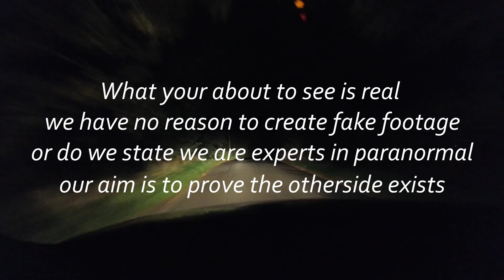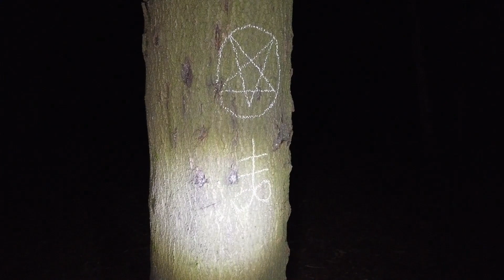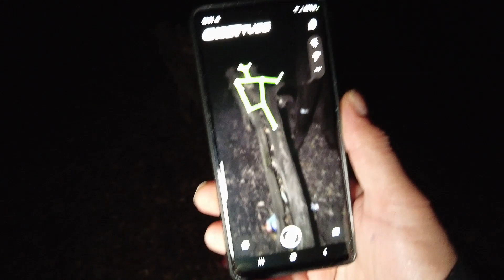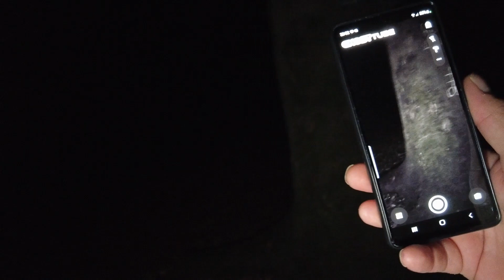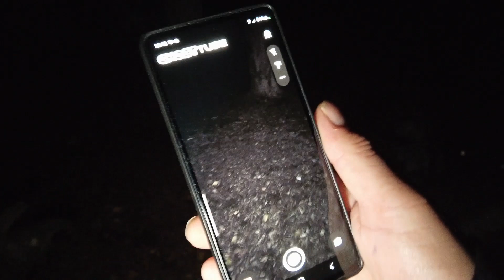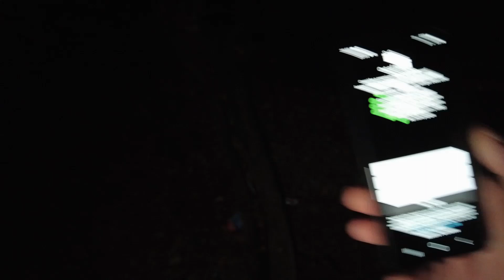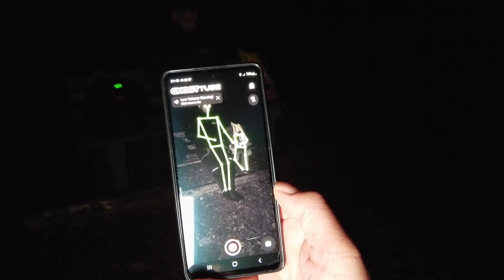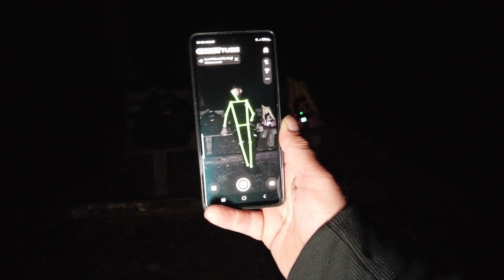WITCHCRAFT IN THE WOODS BEING WATCHED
In this video, we find a secret place in the woods we believe things have been happening here at night. We had to investigate but feel we were being watched